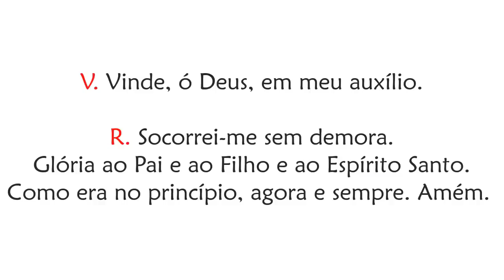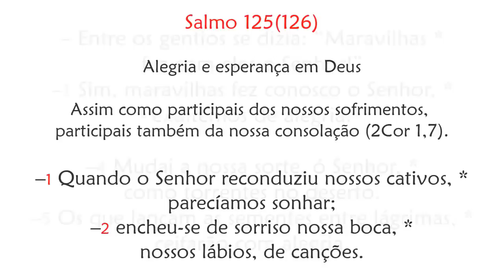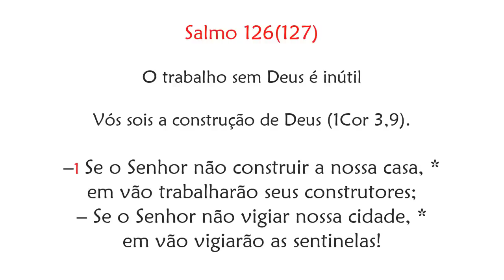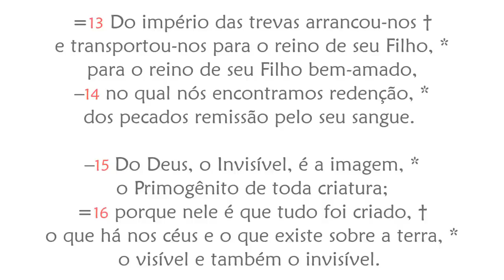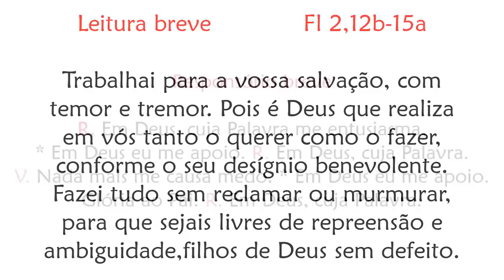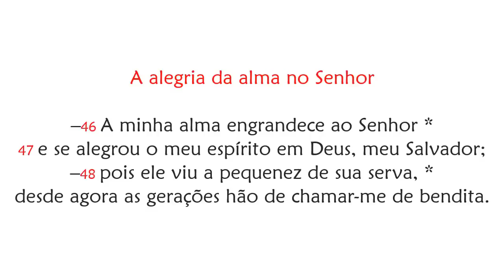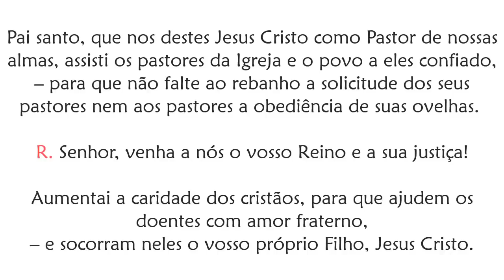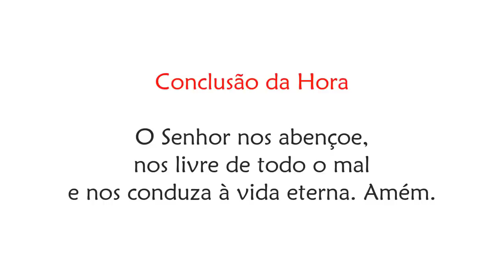Vésperas de Quarta feira da 3ª Semana da Quaresma